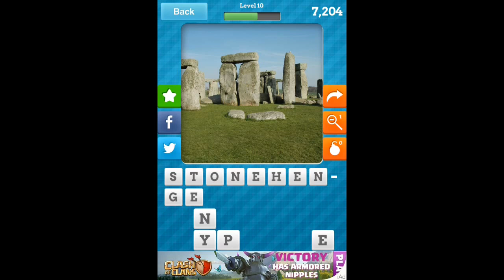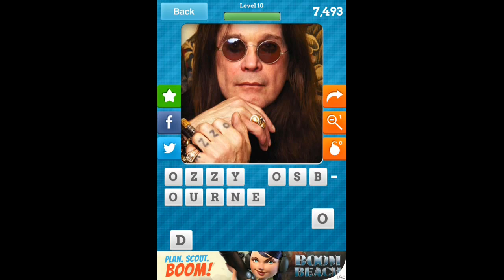Close Up Britain - Level 10 Answers